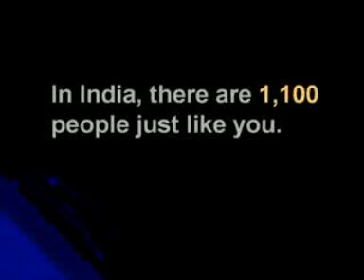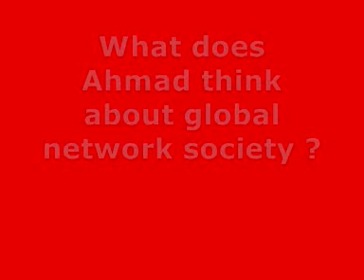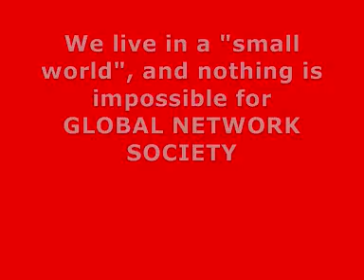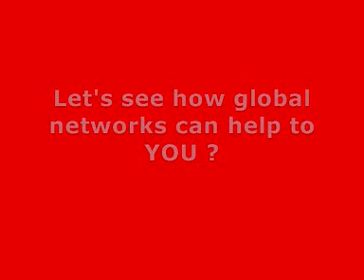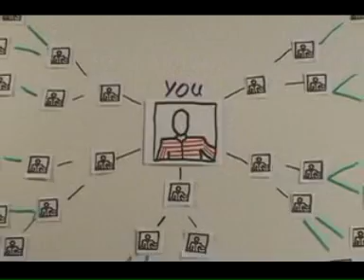Global Network Society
an assignment at KTH/Stockholm for ICT Entrepreneurship department.
This video clearly shows that network society is global not local